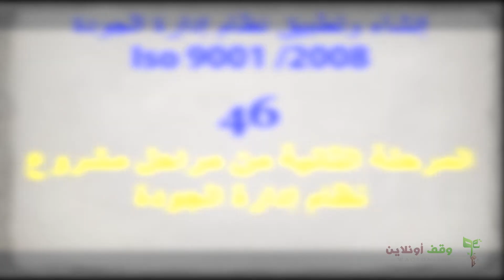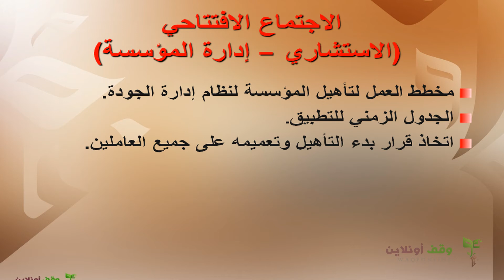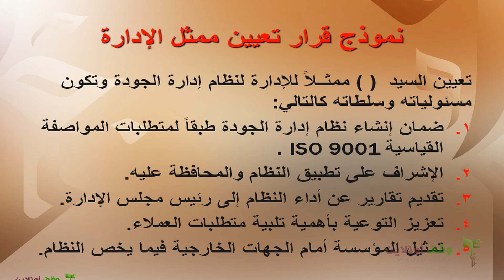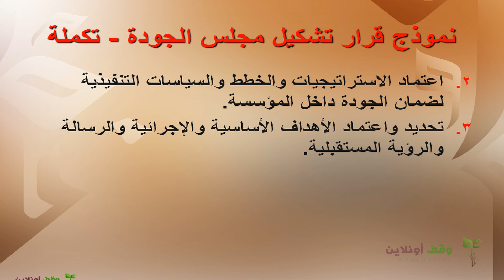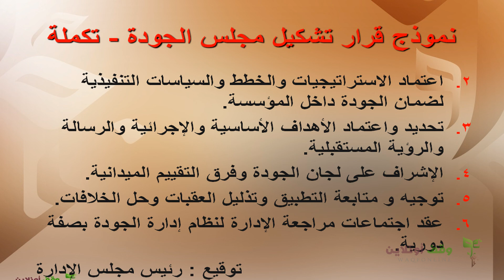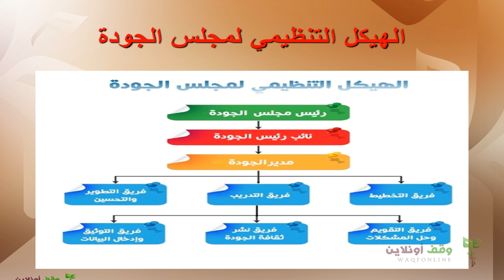دورة نظام الجودة أيزو 9001 2008 46 المرحلة الثانية من مراحل مشروع نظام إدارة الجودة